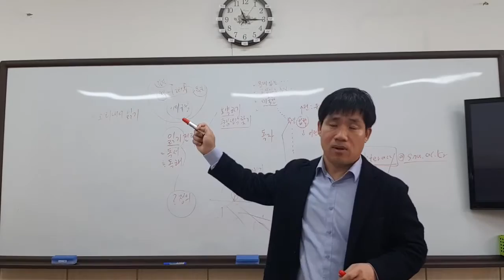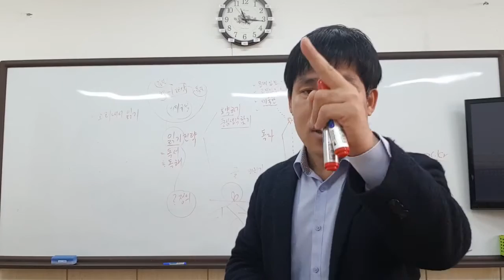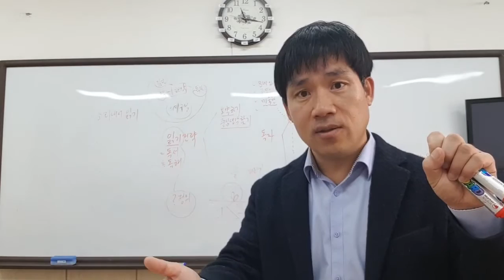초등학교 읽기지도, 중심생각찾기, 주제찾기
주제찾기 또는 중심생각찾기를  가르치고 싶은 학생, 부모님, 교사, 예비교사를 위한 자료